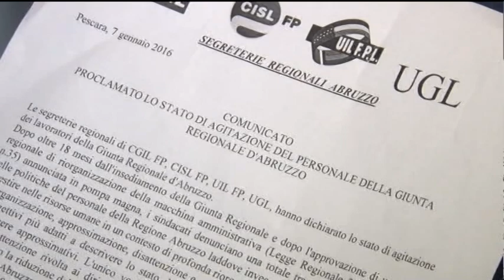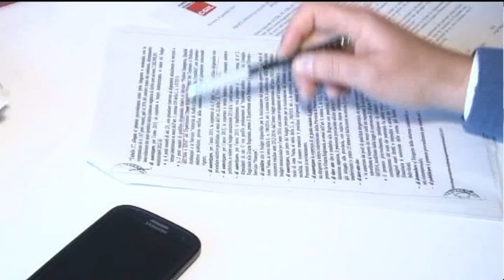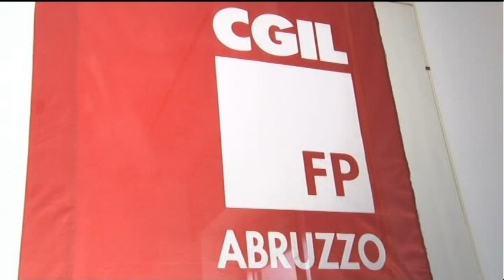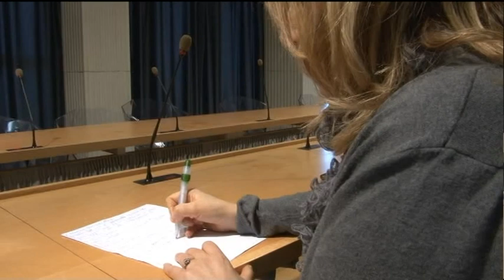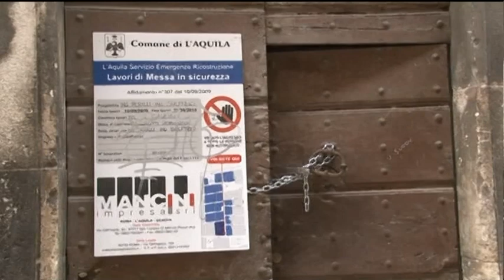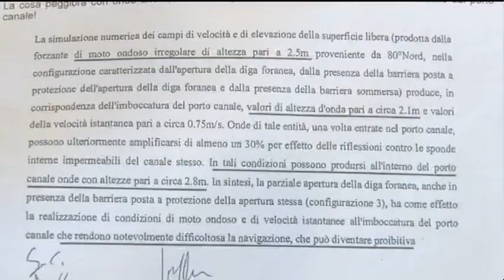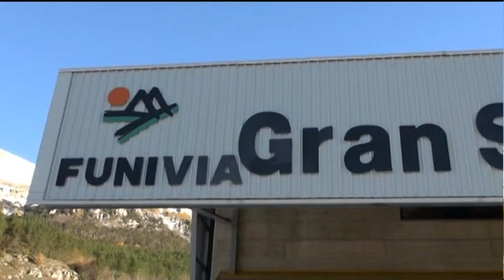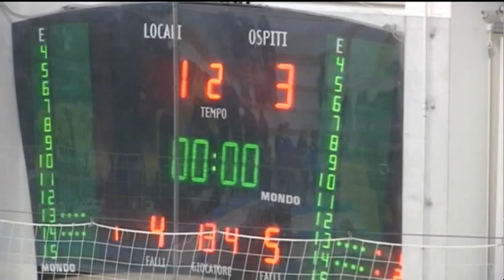TgSei - Edizione della notte - Giovedi 7 gennaio 2016